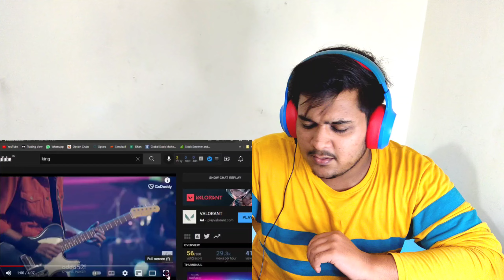Doob Ja Reaction | GoDaddy India presents Bhoomi 2022 | Sunidhi Chauhan, King | Salim Sulaiman